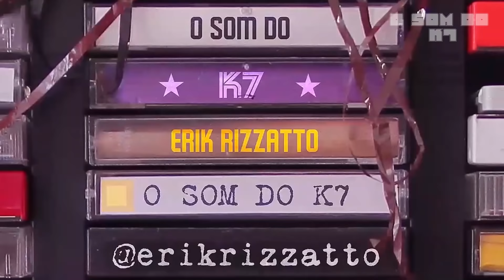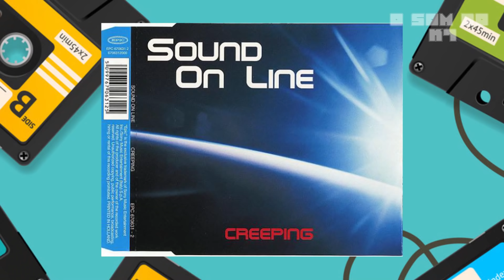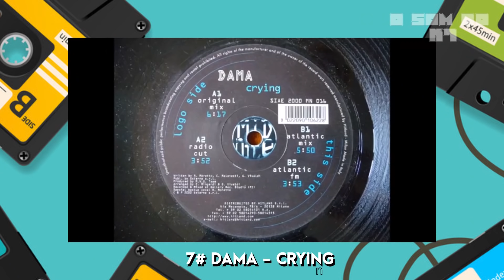#3 TOP 10 EM BUSCA DAS MUSICAS PERDIDAS | O SOM DO K7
✔ Seja membro do canal O SOM DO K7 e apoie o trabalho

Quadro MUSICAS PERDIDAS DE INSCRITOS DO CANAL.

Mande também suas musicas perdidas por áudio ou mesmo escrito com algumas dicas e informações no e-mail ou na caixa de mensagem no direct do Instagram @osomdok7

Vamos deixar também soluções para você encontrar essas musicas e uma das dicas é o aplicativo SHAZAM, que esta disponível tanto para ANDROID e para IOS, segue